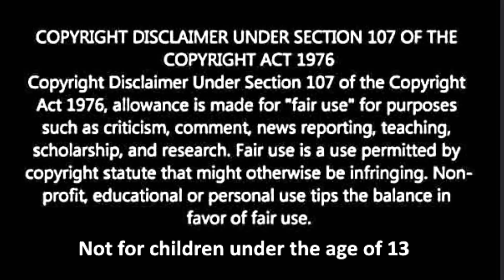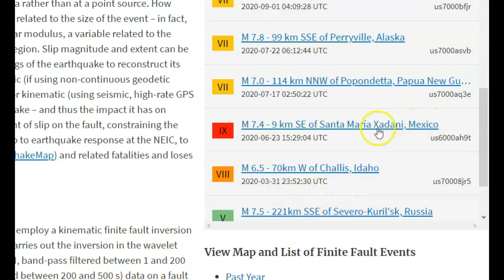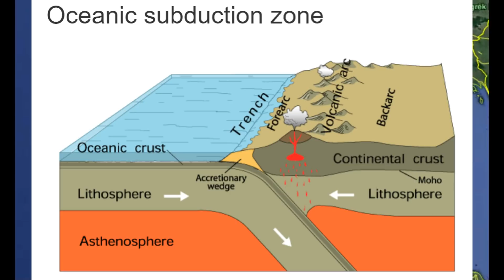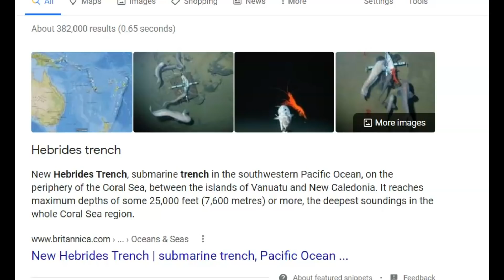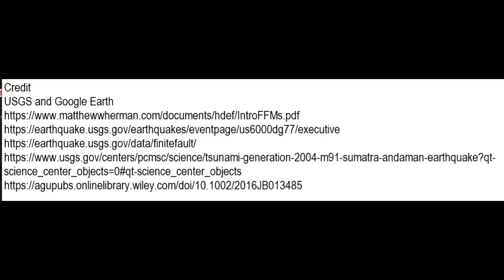Loyalty Islands Earthquakes Will Continue After M7.7 : Finite Fault Quakes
Credit
USGS and Google Earth